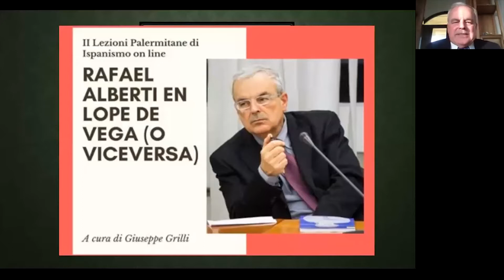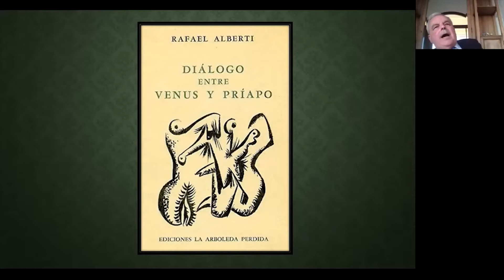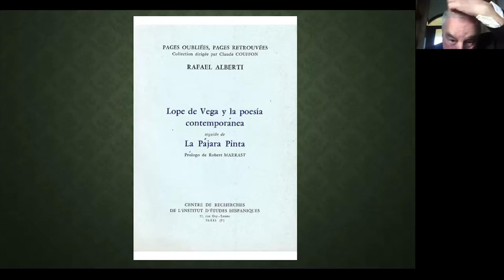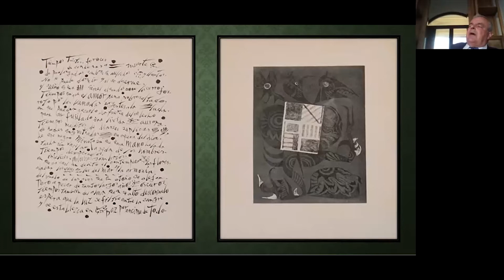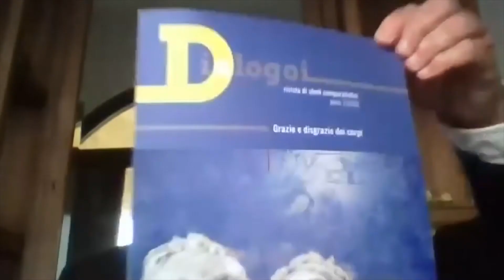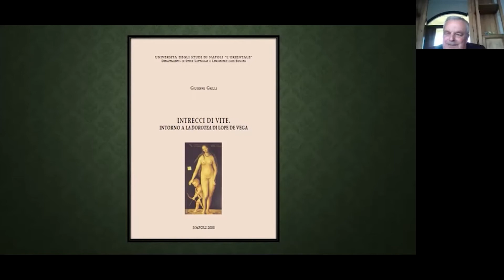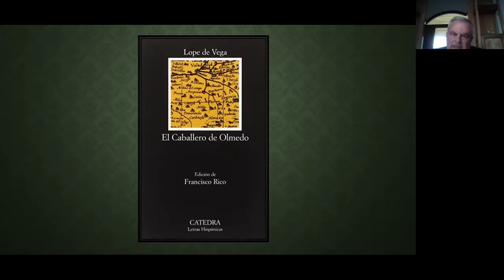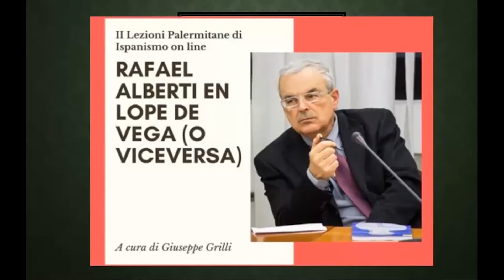Rafael Alberti en Lope de Vega (o viceversa). Conferencia a cargo del hispanista Giuseppe Grilli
Segunda cita con las "II Lecciones palermitanas del hispanismo en línea" con esta conferencia on line a cargo del hispanista Giuseppe Grilli, que se ha realizado el 25 de febrero de 2021 en la plataforma Zoom.

 El período de Alberti en Roma no fue en absoluto marginal. Temporalmente fue largo y nunca se redujo al barrio de Trastevere (muy romano) sino que ocupó toda la península. Por otra parte, hasta la Italia entera resultaba pequeña para contener esa España dilatada que era su horizonte de hombre cosmopolita -entre pintura y escritura- el hombre que él imaginaba de sí mismo. Un hombre que, mientras se preparaba el centenario de la muerte de Lope, debió de sentir intensamente su identificación con el poeta, o con el seductor, o con el fiel cortesano político y, sin embargo, hombre libre, libre de cualquier ideología. Reescribió el eros de Lope como priapismo, destacando la radicalidad de su dicción poética, enjaulada por una lectura nacionalista y tradicionalista. Lope republicano y liberal es el Lope de 1935, autor de La Dorotea como una lectura filológica y no emotiva. Por otra parte, sin Alberti, el Alberti que me ha revelado Pere Gimferrer, Lope solo puede ser tergiversado.

Giuseppe Grilli nació en Alvito, compartiendo la pequeña patria con Mario Equicola que inspiró las páginas de La Galatea, la primera obra de Miguel de Cervantes. Se licenció en Filología Románica con Alberto Varvaro en Nápoles y en Barcelona asistió a lecciones de Martì de Riquer, José Manuel Blecua y otros Maestros, entre los últimos aún contemporáneos o casi de las grandes generaciones del siglo XX. Organizó el primer homenaje a Miquel Batllori, humanista e innovador de la Compañía de Jesús. Siempre ha escuchado "el tremolar del mar" en cada ciudad de su vida, desde Catania hasta Trieste donde impartía clases en la Universidad. Ha creado la revista de estudios comparativos, Dialogoi, hoy en día publicada por Mimesis. Miembro correspondiente de la Academia de Bones Lletres de Barcelona y de la Real Academia Española (RAE), dirige colecciones científicas y literarias con editoriales como Aracne, Bonanno, Nuova Cultura y otras. Ha publicado decenas de libros en Italia y en el extranjero, pero hasta ahora, ninguno en la isla de Arturo.